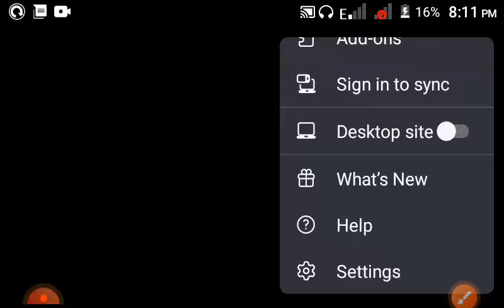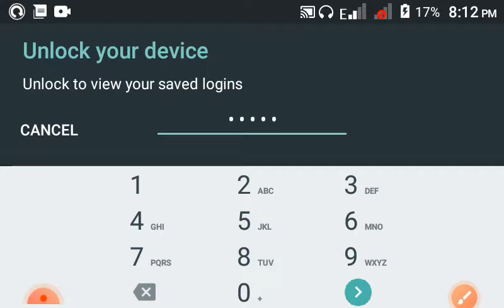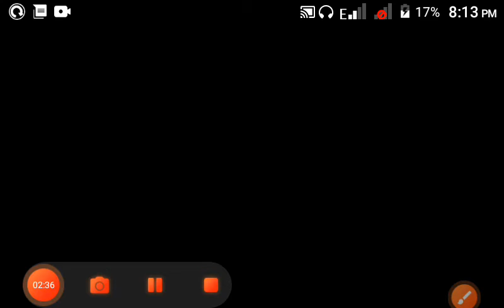Cheque save login & password vs Firefox browser